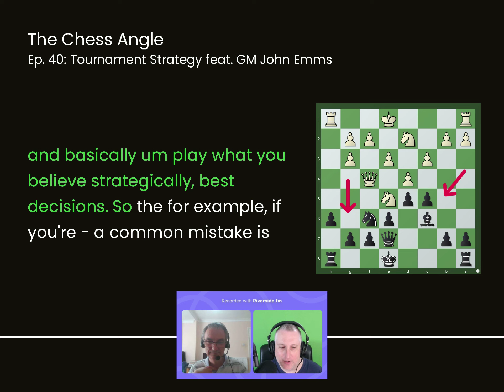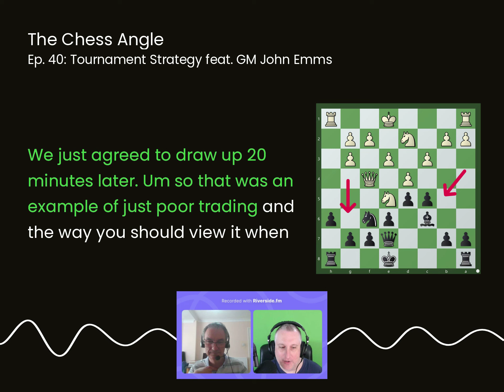GM John Emms Gives Tournament Tips for Adult Improvers (Preview Clip)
This is a PREVIEW CLIP of Ep. 40 of The Chess Angle Podcast. This is an audio-only podcast aimed at adult improvers who are serious about the game but have limited study time. This episode features chess improvement tips from GM John Emms. Listen to full episodes here, wherever you get your podcasts, We discuss chess, tournament play, and improvement at the amateur and club level.